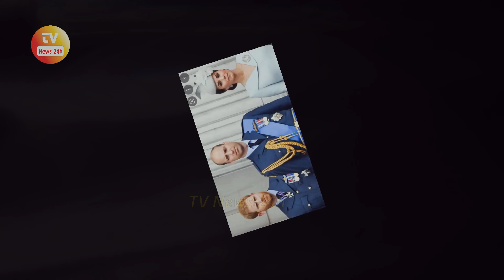See Prince Harry's SCARY ACCIDENT During A Polo Match in Santa Barbara after Platinum Jubilee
See Prince Harry's SCARY ACCIDENT During A Polo Match in Santa Barbara after  Platinum Jubilee / TV News 24h.

👉 A Minute Ago: Queen Elizabeth Happy To Tears as First Time Meet Lilibet Face-To-Face On Today